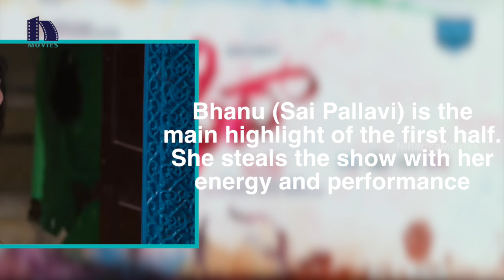Fidaa Movie Review Report || Varun Tej, Sai Pallavi || Niharika Movies || Mirchi9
Watch Fidaa Movie Review Report.